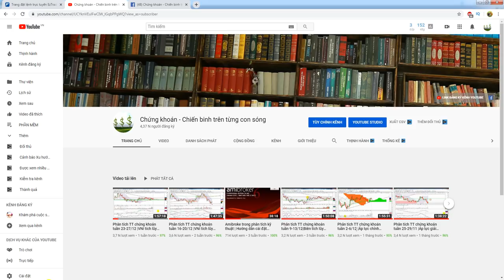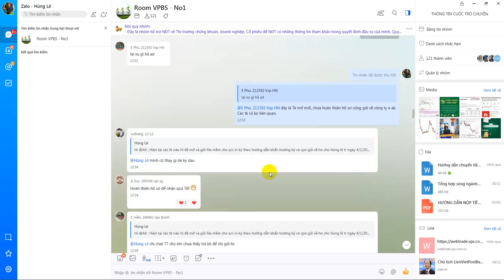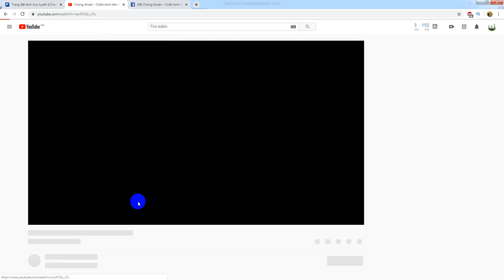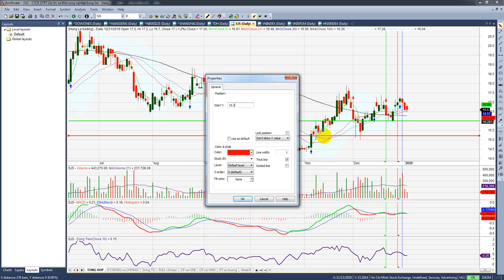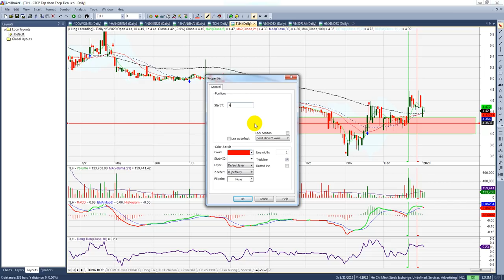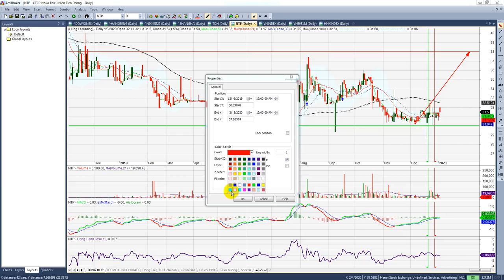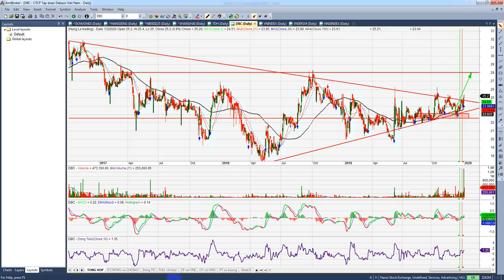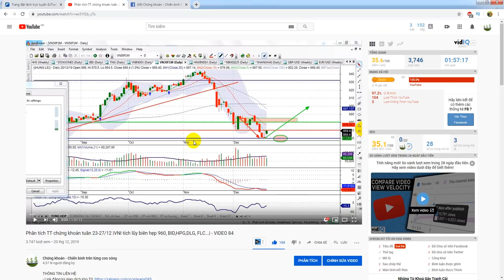Phân tích TT chứng khoán tuần 5-10/1/20 | VNI tét trả vùng +- 963 , HDC,BID,CII, DBC...| - VIDEO 85